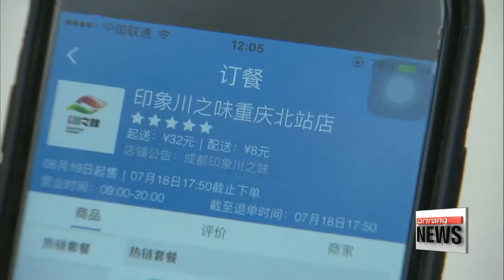Food delivery service launched for China’s bullet trains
'배달의 천국' 중국...고속철에서도 음식 시켜 먹는다
In Korea... almost anything can be delivered almost anywhere within reason. but China has gone one step further.
Food can now be delivered to your seat if you are traveling on one of the country's bullet trains.
Ro Aram has the details.
The service was launched this week at 27 major railway stations across China, including Guangzhou, Shanghai and Nanjing.
Passengers on high-speed trains just need to order their food two hours in advance on the China Railway website or app and pay the roughly one U.S. dollar delivery fee.

CCTV - ID: 8055955
"Right after travelers order their meals online, the delivery system will show the numbers of their seats and trains. The delivery companies will deliver food to the right platforms and the food will be handed to the passengers' seats."

However, orders made within two hours of arrival will not be accepted as it takes time for restaurants to prepare the food and for it to be dispatched.
In case trains are suspended or delayed for more than half-an-hour, orders will be canceled automatically and travelers will be refunded.
There's no need to worry about food safety either.

CCTV - ID: 8055955
"We use special packing for the take-out food ordered on the high-speed railway website. The box is sealed tightly and becomes disposable once its lid is closed. The food inside cannot be taken out unless the box is unsealed.

The new program aims to provide more diversity to on-board cuisine, which has often been criticized for being overpriced and of low quality.
Since Chinese trains cover huge amounts of ground with frequent stops, it's unlikely that we will be seeing such services in South Korea.
Ro Aram, Arirang News.